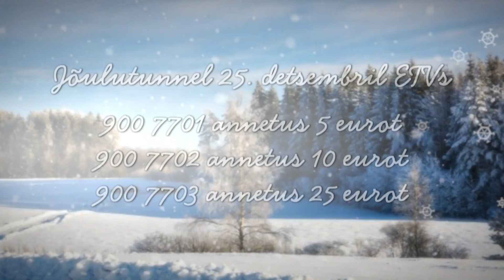Jõulutunnel 2018. Tee heategu juba täna!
Helistades "Jõulutunneli" annetusnumbritele toetad haruldasi haiguseid põdevaid lapsi ja nende peresid:

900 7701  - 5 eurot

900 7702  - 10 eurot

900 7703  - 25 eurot